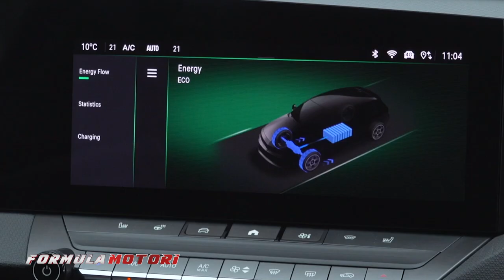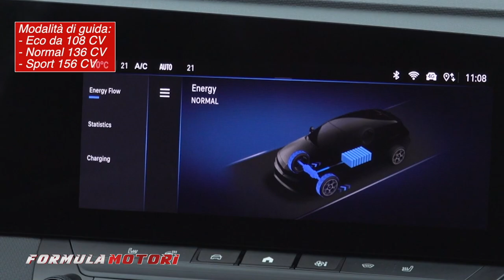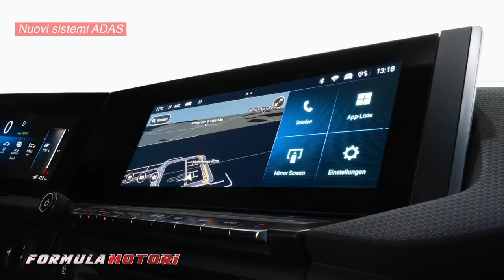Opel Astra Electric | Si completa la gamma con l'arrivo della versione 100% elettrica | News 2023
Da subito, la versione elettrica dell’Astra sarà disponibile per la berlina e la Sport Tourer, al secolo la Wagon ed andrà ad affiancare tutte le altre motorizzazioni. Importante l’autonomia dichiarata “416 km”, a fronte di un pacco batterie di modesta entità, solo 54 kWh.

Metti un Like e dacci il tuo parere sui commenti!